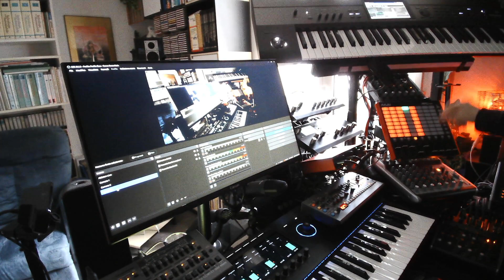Waiting For Collapse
Live Improvisation